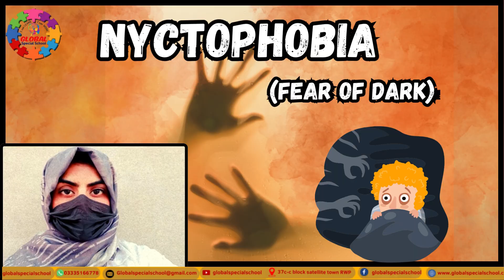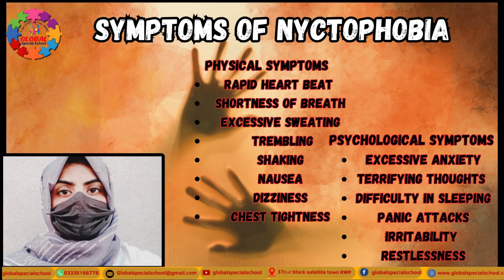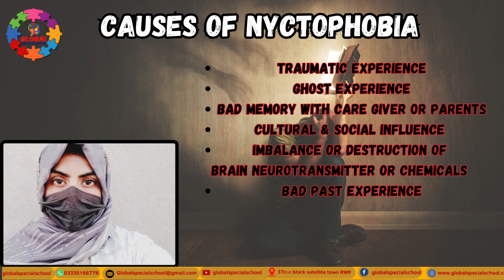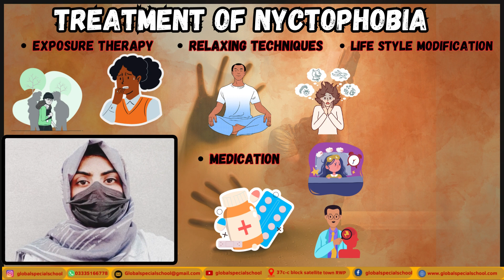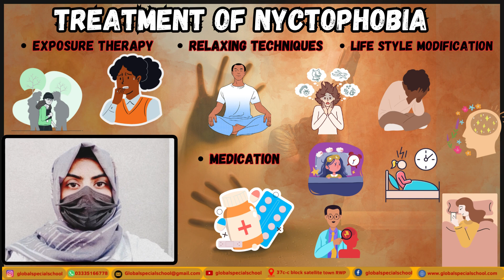Nyctophobia: The Fear of the Dark - symptoms, causes & Treatment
Welcome to Global Special School for Autistic Children, A YouTube Channel dedicated to parents by providing resources and support for families and educators of children with autism.
Our channel features informative videos on various topics related to autism, including early intervention, behavior management strategies, sensory integration techniques, and communication skills development.

Living in Fear of the Dark: Unmasking Nyctophobia
Nyctophobia, the intense fear of darkness, affects millions of people around the world. While it may seem like a harmless childhood fear, for those living with nyctophobia, the darkness can be a source of debilitating anxiety and panic.

Exploring the Causes:
The exact cause of nyctophobia remains elusive, but several factors are believed to contribute to its development:

Traumatic experiences: Witnessing or experiencing a frightening event in the dark, such as being lost or attacked, can trigger nyctophobia.
Negative associations: Repeated exposure to scary stories or movies about the dangers lurking in the dark can cultivate fear and anxiety.
Genetic predisposition: Research suggests a potential genetic link to nyctophobia, making individuals with a family history of anxiety more susceptible.
Underlying mental health conditions: Nyctophobia often co-occurs with anxiety disorders, depression, and PTSD, exacerbating the fear.
Beyond the Physical Darkness:

Nyctophobia extends beyond a mere dislike of the dark. It manifests as an intense fear that can trigger physical and emotional symptoms, including:

Panic attacks
Increased heart rate and breathing
Sweating
Trembling
Difficulty sleeping
Difficulty concentrating
Avoidance behaviors
Living with Nyctophobia:

Nyctophobia can have a significant impact on daily life. Individuals may avoid going out at night, feel anxious in dimly lit rooms, or struggle to sleep without leaving a light on. This can lead to social isolation, academic difficulties, and reduced quality of life.

Breaking Free from the Shadows:
The good news is that nyctophobia is treatable. With the help of a mental health professional, individuals can learn to manage their fear and embrace the darkness:

Cognitive-behavioral therapy (CBT): CBT helps individuals identify and reframe negative thought patterns associated with the dark.
Exposure therapy: Gradual exposure to the darkness in a safe and controlled environment helps individuals manage their anxiety.
Relaxation techniques: Techniques like deep breathing and meditation can help individuals relax and cope with anxiety in the dark.
Medications: In some cases, medication may be prescribed to manage anxiety and panic attacks